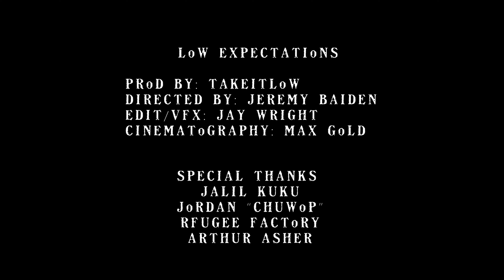iivrson - Low Expectations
iivrson gears up to release his upcoming album with his latest single 'Low Expectations'

Prod by- TakeItLow
Mix/Master- Heyboy

Dir: Jeremy Baiden
DP: Max Gold
Edit VFX: Jay Wright